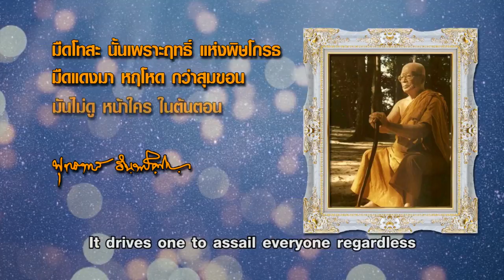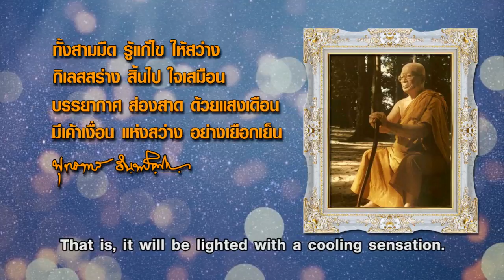2016 05 08 พระมหาวุฒิชัย วชิรเมธี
ความมืดภายนอก
แก้ด้วยแสงไฟ
ความมืดภายใน
แก้ด้วยแสงธรรม
External darkness can be overcome with lighting;
Internal darkness can be overcome with Dhamma.